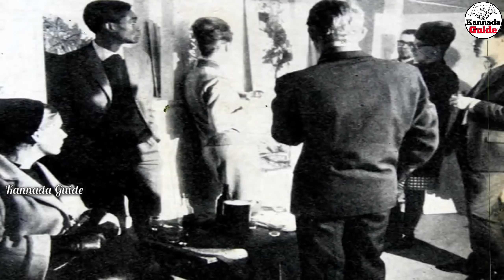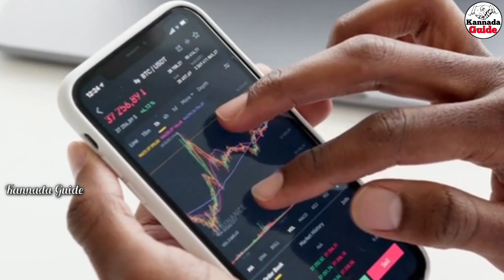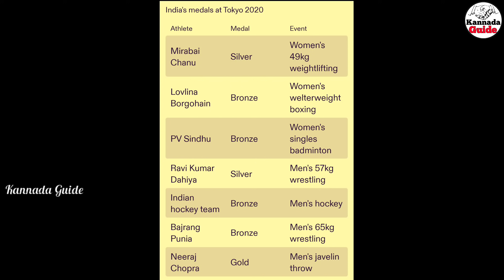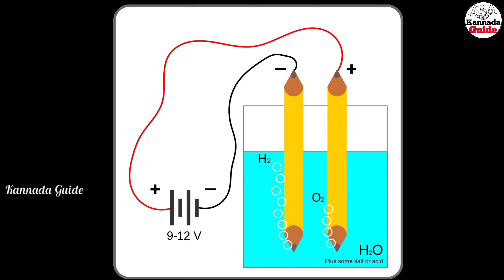Top 10 Interesting Facts in Kannada | Kannada Guide | Ep-99